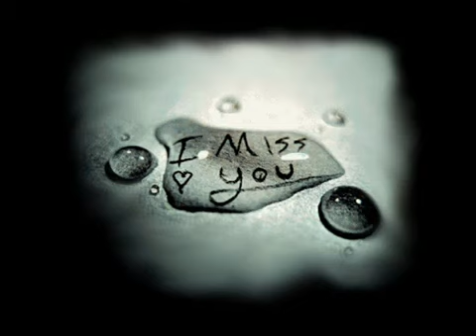Come Back - Ahmir ft. PL Squrd & Chedda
(AHMIR)
You ever wanted something so bad that you just can't have
You ever needed that one thing that's not in your grasp
Well it's you that I'm wanting and needing like that
So baby do me this favor and come right on back to me

(CHEDDA)
i got a girl so out of my grasp
im steady fighting for her love  but how long will it last
im tryna move forward but im stuck on my past
cause her love is my drug and im stuck on the ave
it make me mad cuz of what i cant have and i
need that one thing , but cant even grasp but ima
keep tryin, never giving up to see
that one day you'll be running back to me
cause i dont want nobody else but you
i just wanna wake up layin right next to you
not tryna be recognized as an ex to you
but tryna get you back is what i need to execute
girl i want you so bad, but ur something i just cant have
its you that i need right now, i wanna see u right now
just come right back...like

I'm in pain, but I understand the things you try to say
So if it's too late and I can't create a way to fix my mistakes
I'll be on my way to another state I won't stay another day
Just say the word and I'll be on the curb
Cause that's all that I deserve

Ooooh, Don't want nobody else but you
Ooooh, Won't settle for somebody new
Ooooh, Don't wanna live this life without you
Ooooh, I need you here with me right now

On my own, I'm not feeling strong, and I'm gonna stay alone
Cause moving on isn't what I want, the thought of it feels so wrong
I call your phone and your never home and I'm tired of that ring back tone
Just speak to me so I can live the dream of being back in your arms

(PL SQURD)
You see I'm runnin' through the dark and I can't find the light
I'm bumpin' into walls on the left and the right
And it's for one reason and one reason only
In a bad way, girl you're outta sight
'Cause I don't see ya no more, atleast in the physical
Girl you were my cure (cure), medicinal
And it's pitiful, down right rediculous
That we ain't together when I know that you're missin' this
As much as I am, left me here cryin'
Like "boom boom pow" to my heart, WILL-I-AM
Get it girl? I'm fellin' like the turtle in the race with the hare but I've got hurdles
I can't make it, I just can't take it, so like Mariah Carey, girl I just gotta "Shake It Off"
But for me that's impossible, 'cause my thoughts about you are unstoppable

Ever wanted something so bad
Ever needed something not in your grasp
It's you that I'm wanting like that
So do me this favor
Ever wanted something so bad (Said I want you)
Ever needed something not in your grasp (Oh)
It's you that I'm wanting like that (Like that)

So baby do me this favor and come right on back...

IWell you that I'm wanting and needing like that